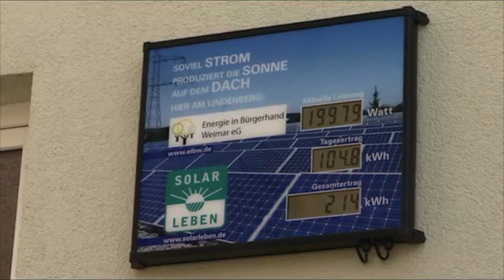EUCENA 2.1.3 🌞 Stakeholder Management and Time Management ~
🌞 EUCENA ~ Renewable Energy Made Easy
MOOC ~ free Massive Open Online Course

▶ Course 2: Social Component, Mobilization and Networking
▶ ▶ 2.1 Networks, Associations and Stakeholders
▶ ▶ ▶ 2.1.3 Stakeholder Management and Time Management
🌞  Matthias Golle
Ilmtal Energy Cooperative, Weimar, Germany

🌞 About this free online course with certificate
⚡ Have you ever wondered what it would take for you to make use of the sun’s power and the wind’s force?
⚡ Are you already active in your neighborhood energy cooperative and would like to expand your activities?
⚡ Are you concerned about climate change and inequality in our world and want to make a difference?

The main topic of this course is citizen energy - what it means, why it matters, and how you can actively participate in it. You will be introduced to renewable energy technologies and techniques that enable you to produce your own energy. By the end of this course, you will know how to work with photovoltaic (plug & play, rooftop, field etc.), wind turbines and wind parks, stationary batteries, heat pumps, electric mobility and more.

Step by step, you will become a fraction of change by:
💡 Learning how to harvest green electricity
💡 Creating new jobs
💡 Discovering opportunities in joint action
💡 Protecting your own health as well as everybody else’s
💡 Tossing the door open to communal prosperity

You can then scale up to build an energy community or work within an energy cooperative. For successful transitions and changes, collective action is essential. This course is not limited to renewable energy production but emphasizes the need for community ownership.

Content:
⚡ EUCENA Compact Course
⚡ Course 1: Introduction to Citizen Energy
⚡ Course 3: Renewable Energy Production and Usage
⚡ Course 4: Technical Components
⚡ Course 5: Management and Founding of Energy Communities
⚡ Course 6: Energy and Climate Politics, Advocacy
⚡ Course 7: Financial Components and Business Models

Energy communities are designed to decentralize power and are built on the core values of sharing and equalizing power at all levels as well as self-initiative and self-governance. This means that energy communities benefit everyone and operate in a non-hierarchical manner, while ensuring that economic gains are shared equally.

🌞 About EUCENA – European Citizen Energy Academy
Creating and sharing the necessary knowledge to increase the number of energy communities in Southeast Europe, paying special attention to gender justice and business model innovation.

This project is part of the European Climate Initiative (EUKI) of the German Federal Ministry for the Environment, Nature Conservation and Nuclear Safety (BMU). It is the overarching goal of the EUKI to foster climate cooperation within the European Union (EU) in order to mitigate greenhouse gas emissions.

The opinions put forward in this video are the sole responsibility of the author(s) and do not necessarily reflect the views of the Federal Ministry for the Environment, Nature Conservation and Nuclear Safety (BMU).

FINAL
::::::: 5.2